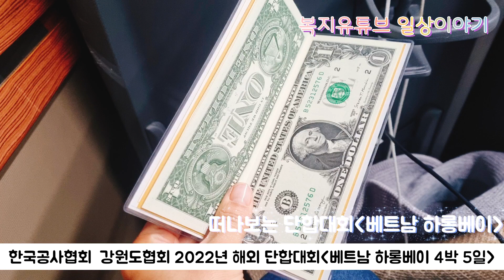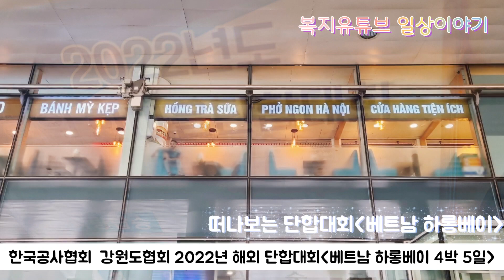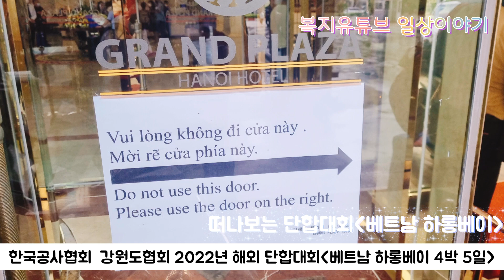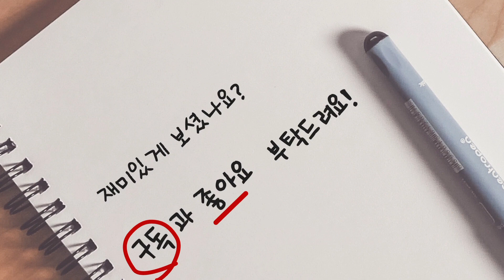아름다운 인생나눔 계산법 뺄셈은 결국 덧셈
행복한 사람은 상처가 없는 사람이 아니라  상처가 발생할지라도 스스로
치유할 줄 알고 완벽하지 못하더라도  여유롭게 극복합니다.

자신의 부족함을 잘 알고 그 안에서 최선을 다하여 결핍된 부분을 보완해가는 사람입니다.

우리네 삶은 언제나  조금은 벅차야 합니다. 자신의 능력보다 조금 위로
도달하도록  끊임없이 도전해야 합니다.

그래서..
자신의 한계를 극복하는 경험을
한결같이 지속해야합니다.

능동적으로 고민하고 긍정적으로 행동하고 열정적으로 부딪혀야 합니다.

언제부터  시작했는지 결코 중요하지 않습니다. 지나간 실수나 오류에 급급하여서 놓치고 가는 것은 없는지 천천히 둘러보고 점검해보는  여정

작은 인기척만으로도 서로에게 위로와 격려가 되어주는 인연에 감사를 표하면서 나름의 연결체가 되어주는 연속성에 퐁당 공감이되어준 치유와 회복의 시간

덮어주는 포근한 온기.  털어주는 여유로움 그리고 마주보는 알아차림으로 다가서는 배려

우리들에게 주어진 인생의 계산법
오해는 마이너스 사랑은 플러스
기쁨은 나누기 은혜는 곱하기
모든 계산법에 요동하지 않는
잔잔한 미소와 감동을 건네주는
예쁜 삶이길 바라면서...

인생의 모든 계산법은  수학적 계산법과는 달라서 뺄셈은 결국 덧셈이 되기도 합니다.

지금 겪고 있는  인생의 뺄셈에
너무 낙심하지 않아도 됩니다.
그것 또한 큰 덧셈의 일부분이 되어줄 것 입니다.

인생의 아름다운 나눔의 계산법으로 형성되어지는 기쁜 날의 보태기이기를...

조금은 벅차는 설레임으로 시작하는 하룻길!

지금의 어려운 터널을 무사히 통과하는 날이 오기를 희망하면서,

자존감(自尊感) 바로 세울 수 있는 그 날이 반드시 온다는 확신으로... 한계상황이 어디까지인지 모르지만
힘차게 도전해보자구요.